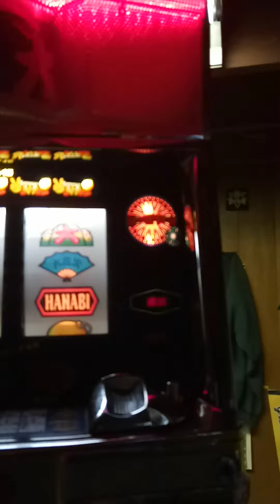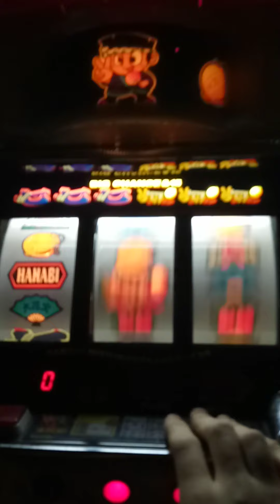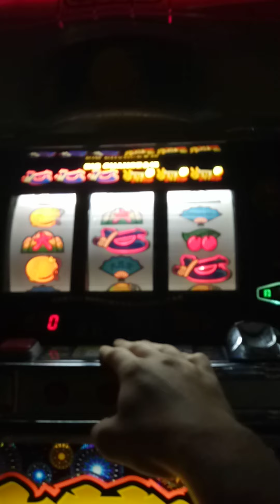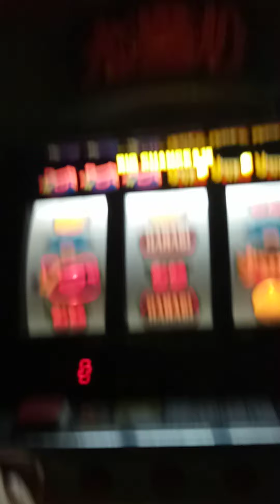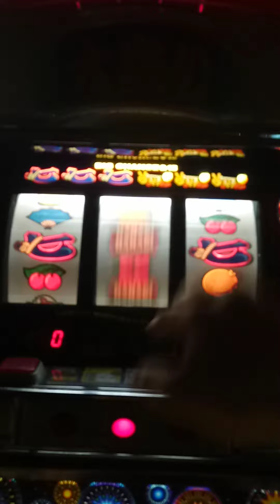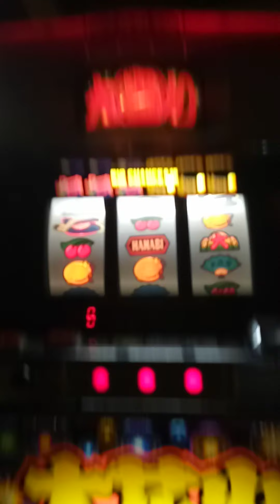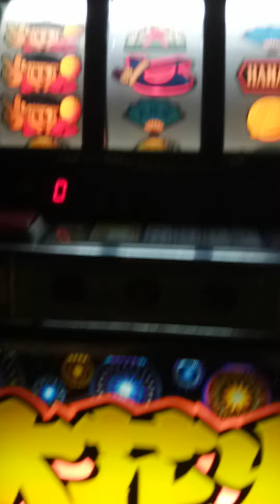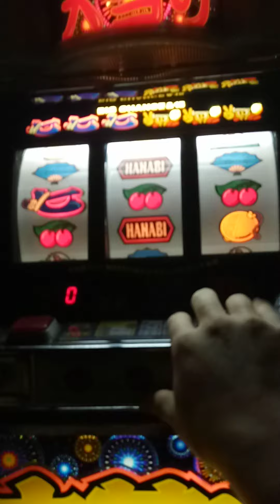A very strange, but not UNentertaining, time with the Slot Machine.